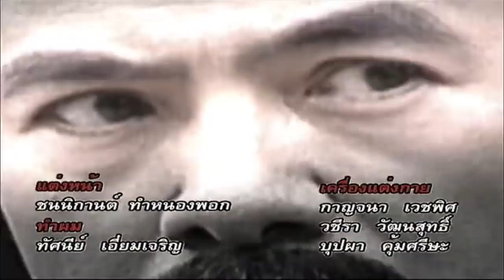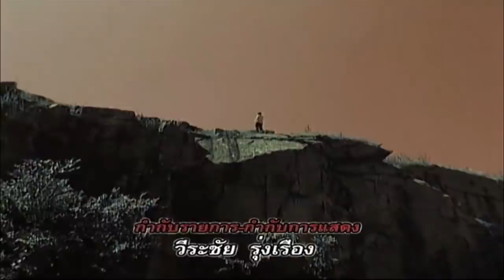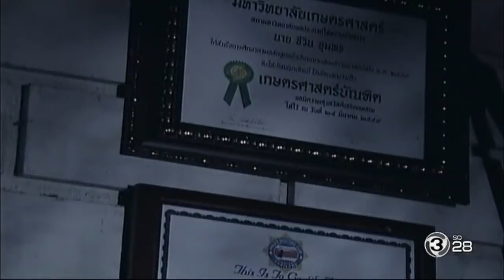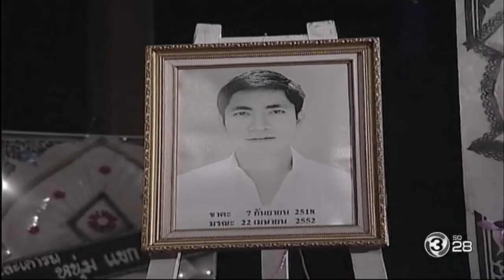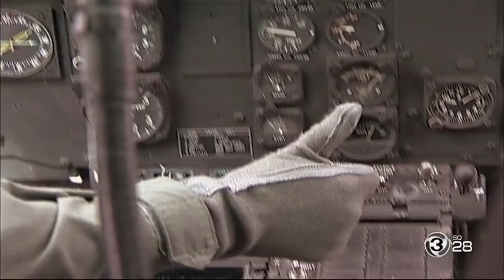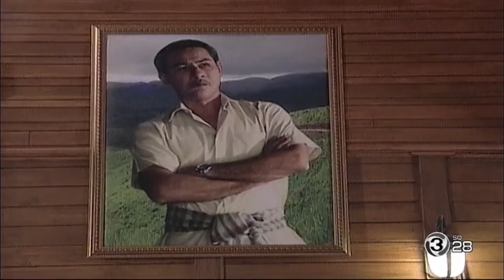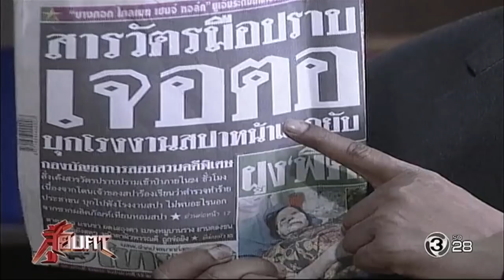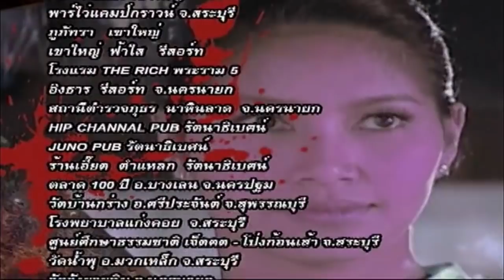สู้ยิบตา SooYibTa EP.1 | Ch3Thailand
นำแสดงโดย : อธิชาติ ชุมนานนท์, พรชิตา ณ สงขลา, วรฤทธิ์ เฟื่องอารมย์, หยาดทิพย์ ราชปาล, จักรกฤษณ์ อำมรัตน์, เทพ โพธิ์งาม, เด่น ดอกประดู